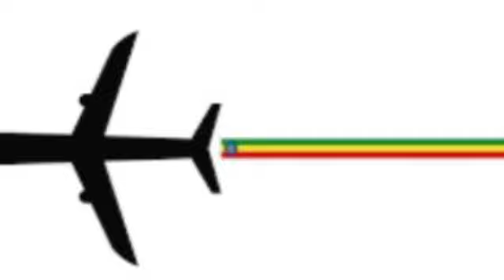የ አማራ አየር መንገድ በቅርቡ ይጠብቁ 💚💛❤️